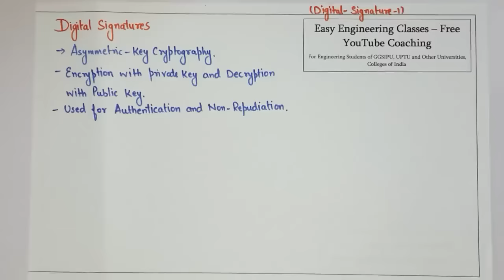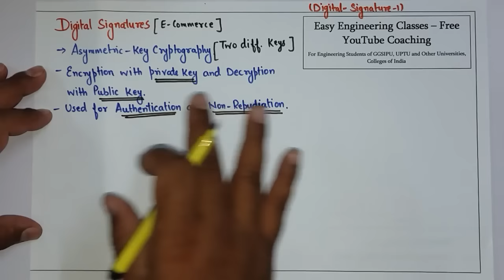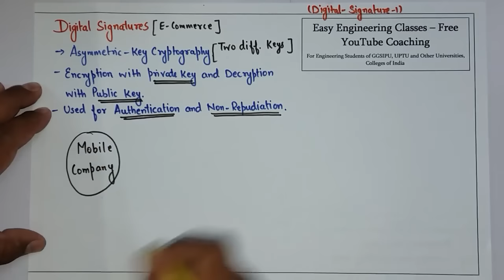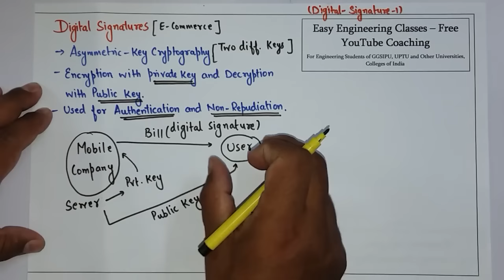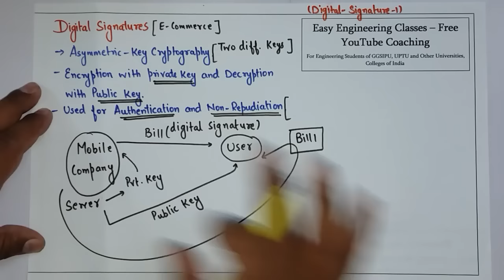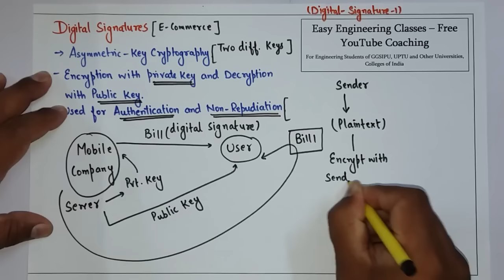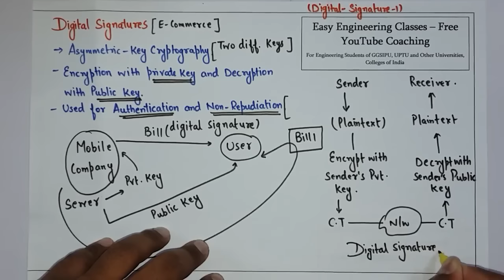Digital Signature - Asymmetric Key , Why used for Authentication & Non Repudiation (Hindi)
Digital Signature - Asymmetric Key Cryptography, Why used for Authentication and Non Repudiation (Hindi)

Links for GATE/UGCNET/ PGT/ TGT CS Previous Year Solved Questions